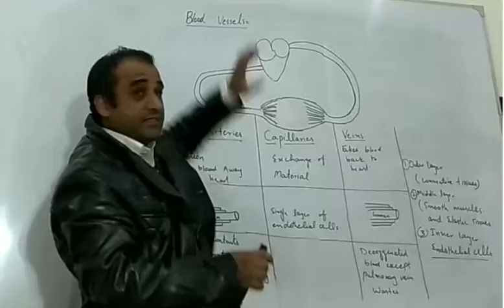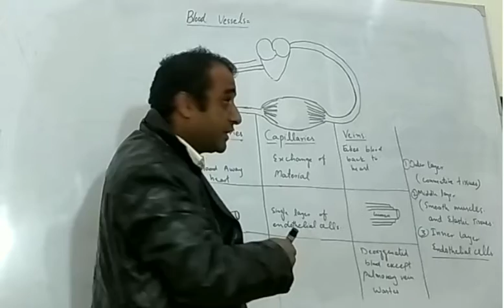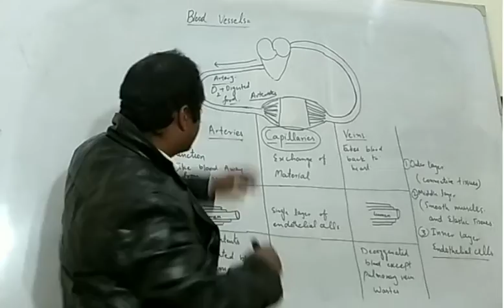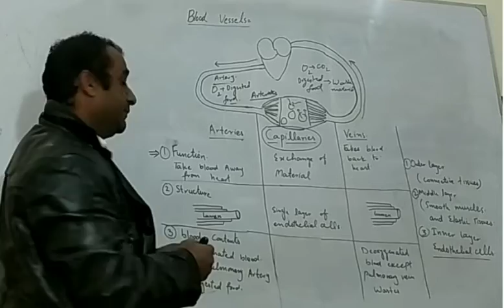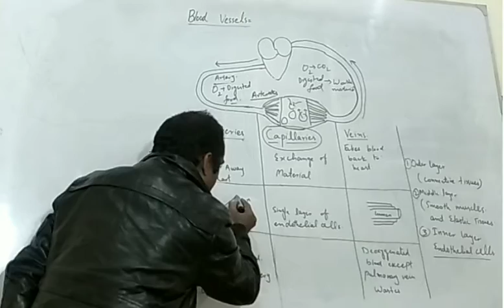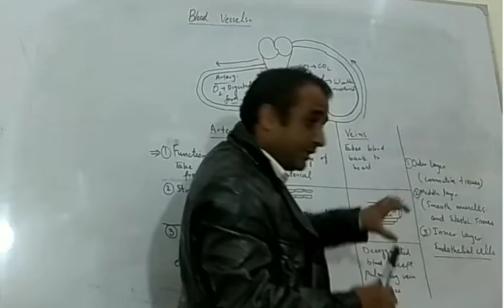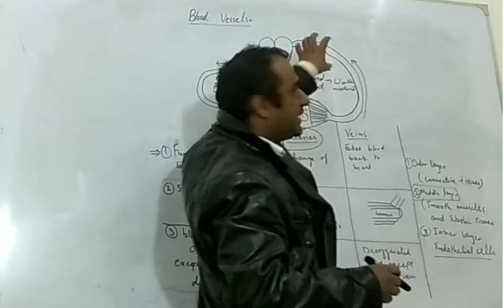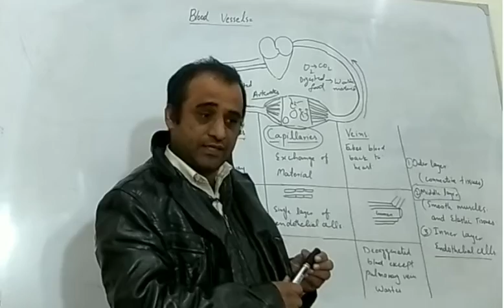Blood vessels arteries veins and capillaries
blood vessels is a lecture about arteries veins and capillaries in Urdu.Blood vessels in a lecture for 9th class in urdu.Blood vessels lecture is very helpful for 9 class students.Blood vessels are of three types.They are arteries,veins and capillaries.Blood vessel is also helpful for those who like animated videos